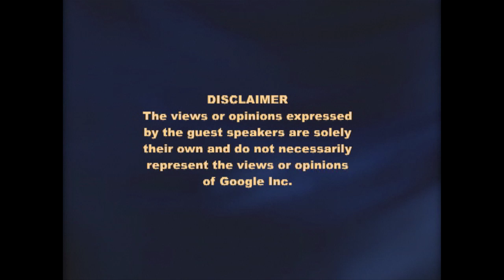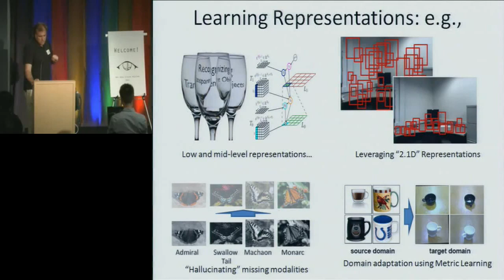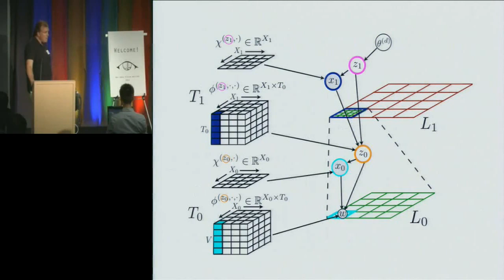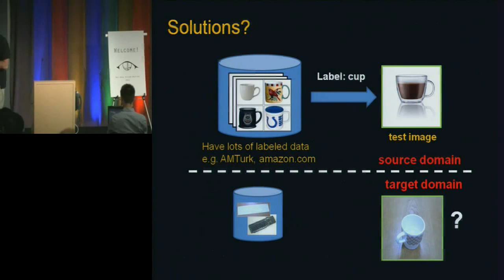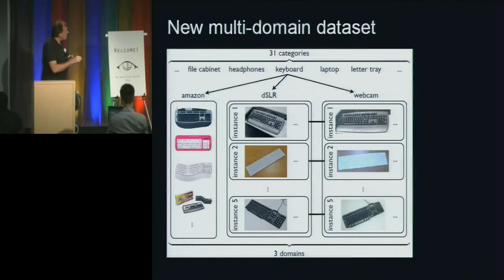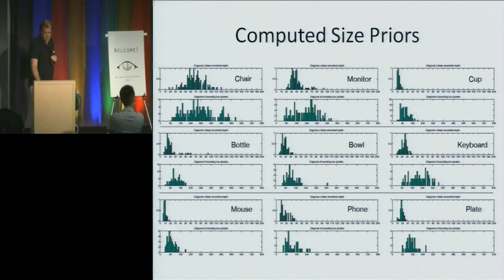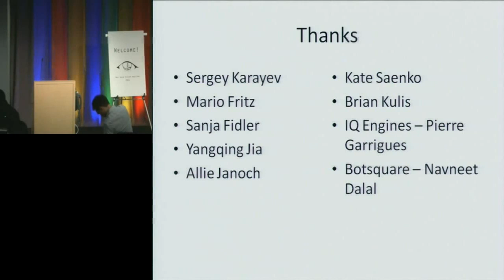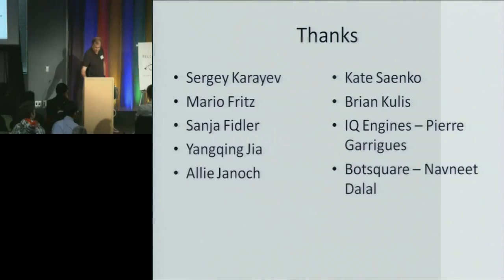Bay Area Vision Meeting: Learning Representations for Real-world Recognition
Bay Area Vision Meeting (more info below)
Learning Representations for Real-world Recognition
Trevor Darrell

ABSTRACT

Methods for visual recognition had made dramatic strides in recent
years on various online benchmarks, but performance in the real world
still often falters. Classic bag-of-local-feature models make overly
simplistic assumptions regarding image appearance statistics, both
locally and globally. Recent progress suggests that new
learning-based representations can improve recognition by devices that
are embedded in a physical world. I'll review new methods for domain
adaptation which capture the visual domain shift between environments,
and improve recognition of objects in specific places when trained
from generic online sources. I'll also present recent results
learning hierarchical local image representations based on recursive
probabilistic topic models, and on learning strong object color models
from sets of uncalibrated views, using a new multi-view color
constancy paradigm. Finally, I'll mention other efforts in my lab,
including efforts to exploit Primesense/KINECT sensors for indoor
object category recognition.

Prof. Trevor Darrell is on the faculty of the UC Berkeley EECS
department, and leads the computer vision group at the International
Computer Science Institute in Berkeley, CA. He obtained the PhD from
MIT in 1996, and worked at Interval Research in Palo Alto from 1996 to
1999. From 1999 to 2008 he served on the faculty of the MIT EECS
department, where he led the CSAIL Vision Interfaces group. In 2008 he
returned to the west coast, and since then has been pursuing his
interests in visual perception, machine learning, multimodal
interfaces, and entrepreneurial activity in Berkeley. Prof. Darrell
has authored over 100 journal and conference papers, has served on the
editorial boards of PAMI and the Artificial Intelligence Journal, and
served as Program Chair for CVPR 2010. He also serves on the advisory
boards of local start-ups IQ Engines and BotSquare.